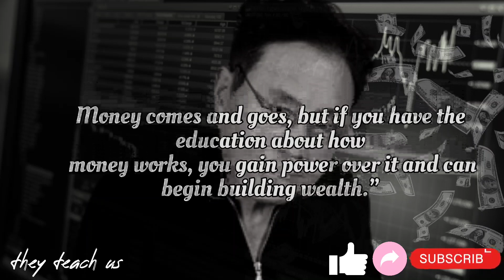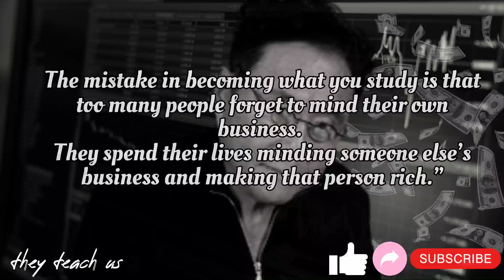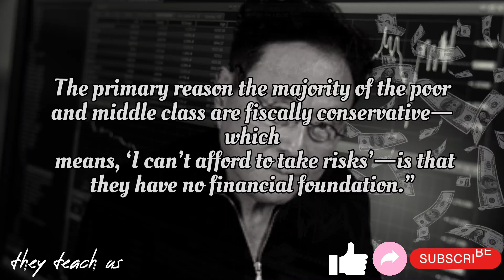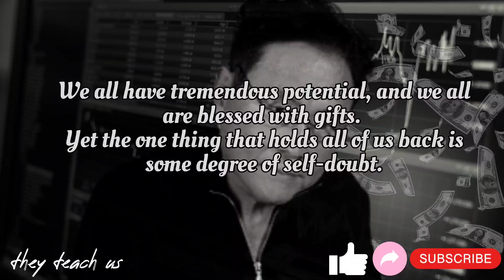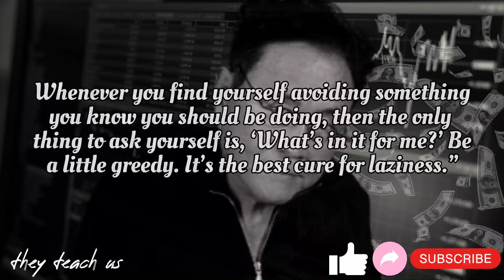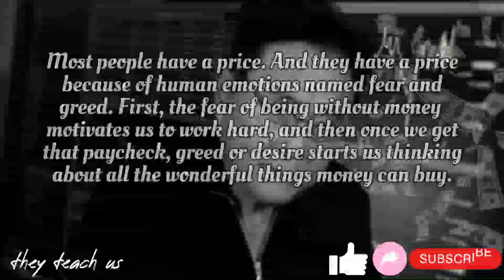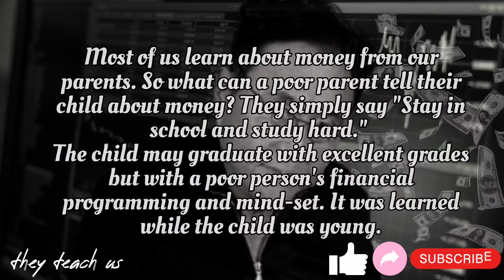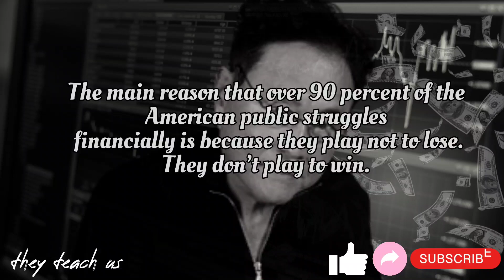RICH VS POOR MINDSET | best Quotes by Robert Kiyosaki youth Should Know Ahead of Time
suggested videos:
THE BIGGEST MISTAKE YOUNG PEOPLE MAKE - ROBERT KIYOSAKI
Best Hopefull Quotes About Finance By Robert Kiyosaki To Inspiring You
You will NEVER GET RICH if you don't know this! Brilliant Quotes by Robert Kiyosaki
RICH VS POOR MINDSET | An Eye Opening Interview with Wallstreet Trapper
Robert Kiyosaki: "You Will Never Be Poor Again" | START DOING THIS TODAY!!!
The SEVEN Things You NEED To Learn for Your Financial FREEDOM - Robert Kiyosaki
HOW TO GET RICH FROM NOTHING - Robert Kiyosaki

Best known as the author of "Rich Dad Poor Dad"—the #1 personal finance book of all time—Robert Kiyosaki has challenged and changed the way tens of millions of people around the world think about money. He is an entrepreneur, educator, and investor who believes that each of us has the power to makes changes in our lives, take control of our financial future, and live the rich life we deservedeserve.

With perspectives on money and investing that often contradict conventional wisdom, Robert has earned an international reputation for straight talk, irreverence, and courage and has become a passionate and outspoken advocate for financial education.

Robert’s most recent books, "Why the Rich Are Getting Richer" and "More Important Than Money", were published in the spring of this year to mark the 20th Anniversary of the 1997 release of "Rich Dad Poor Dad." That book and its messages, viewed around the world as a classic in the personal finance arena, have stood the test of time. "Why the Rich Are Getting Richer," released two decades after the international blockbuster bestseller "Rich Dad Poor Dad," is positioned as Rich Dad Graduate School. Robert has also co-authored two books with Donald Trump, prior to his successful bid for the White House and election as President of the United States.

About Us:

THEY TEACH US is a channel for getting your daily dose most amazing, inspirational, and motivational content.

VIDEO IS RELATED TO:
motivation
rich vs poor mindset
rich vs poor motivation
An Eye Opening Interview with Robert Kiyosaki Robert Kiyosaki
motiversity
best motivational video
Robert Kiyosaki speech
Robert Kiyosaki motiversity
Robert Kiyosaki motivation
business motivation
business motiversity
eye opening
eye opening speech
eye opening video
eye opening interview
life lessons
mindset